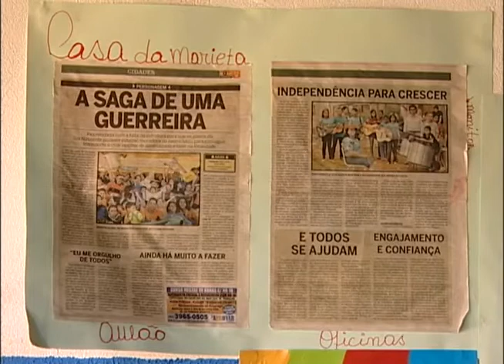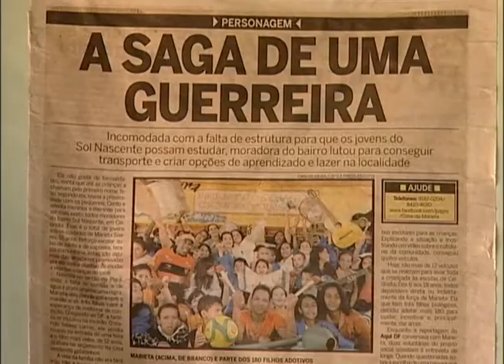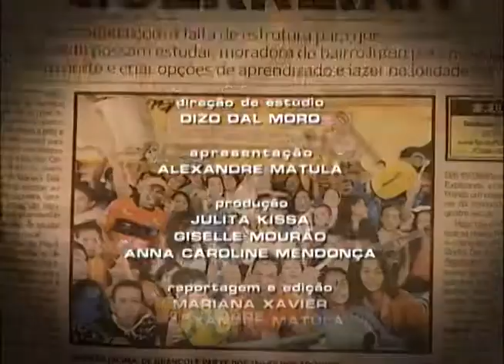Repórter Justiça - Sol Nascente (25/01/2014) (3/3)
O Repórter Justiça faz uma incursão por aquela que foi classificada pelo IBGE como a segunda maior favela do Brasil. A Sol Nascente abrange duas comunidades na periferia de Brasília. Em três anos, a região ganhou 24 mil novos moradores. A área é ocupada, principalmente, por migrantes nortistas e nordestinos. Levantamento recente sobre a favela mostra que 94% de suas habitações não têm sistema de esgoto. Por outro lado, metade dos domicílios tem um veículo na garagem.